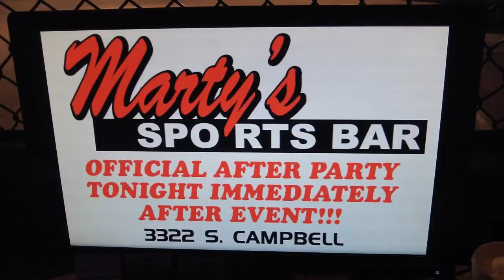Kory Beck vs. David Sellari - Adrenaline Fight League - Sept. 24, 2016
Adrenaline Fight League: Fight Night At The Expo Center Downtown Springfield - One for the record books!
September 24th 2016 Battle for the Belt!  It was another action packed night of Mixed Martial Arts CAGEFIGHTS at the Springfield Expo Center Downtown Springfield, Missouri!  Next Time, Come watch some of the area's toughest brawlers, boxers, streetfighters and mixed martial artists bang it out in the cage as they try to make a name for themselves in America's fastest growing sport - MMA!  Be THERE!
Next Date Coming Soon.

KY3News ‪#‎ky3‬ ‪#‎ky3news‬ ‪#‎ozarkmo‬ ‪#‎ozarks‬ ‪#‎ozark‬ ‪#‎ksprnews‬ ‪#‎springfieldmo‬ KY3News KSRPNews Report This story!!!

~ Buddha   : )